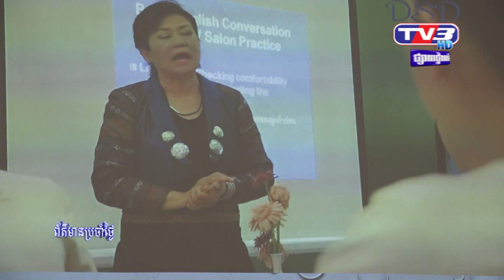ផលិតផល Willendrof ប្រទេសថៃ ចូលទីផ្សារកម្ពុជា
ក្រុមហ៊ុនWillendrof Cambodia និង Willendrof Thailand សហការចាប់ដៃគូជាមួយគ្នា នាំចូល ផលិតផល Willendrof ដែលជាម៉ាកល្បីមួយមកពីប្រទេសថៃ ចូលទីផ្សារកម្ពុជា
ក្រុមហ៊ុន Willendrof Cambodia និង Willendrof Thailand បានសហការចាប់ដៃគូជាមួយគ្នា នាំចូលផលិតផល Willendrof ដែលជាម៉ាកល្បីមួយ មកពីប្រទេសថៃ មានគុណភាពខ្ពស់ ដោយ ផ្តោតសំខាន់ គឺការគិតគូរពីសុខភាពជាចំបង តាមលក្ខណៈស្តង់ដារ ចូលមកកាន់ទីផ្សារ ប្រទេសកម្ពុជា ហើយត្រូវបានក្រុមហ៊ុនទាំងពីរប្រកាសជាផ្លូវការ ប្រាប់ដល់អ្នកចូលរួម ដែលជាអ្នកប្រកប អាជិវកម្មផ្នែក សាឡន លក់ផលិតផលតាមអនឡាញ ផ្សារទំនើប ដៃគូពាណិជ្ជកម្ម និងតំណាងចែកចាយផលិតផល គ្រឿងសំអាងនៅក្នុងរាជធានីភ្នំពេញ ដែលបានចូលរួមនៅក្នុងសិក្ខាសាលា និងការណែនាំផលិតផល Willendrof ដែលជាគ្រឿងសំអាងដ៏ល្បី ផលិតចេញពីរោងចក្រផ្ទាល់ នៅសណ្ឋាគារណាហ្គាវើល កាលពីរសៀលថ្ងៃទី០៣ ខែមេសា ម្សិលមិញនេះ។
អ្នកស្រី អ៊ឺង គឹមឆែ អគ្គនាយិកាក្រុមហ៊ុន WillenDrof Cambodia បានបញ្ជាក់ថា ក្រុមហ៊ុន របស់លោកស្រី ទទួលបានសិទ្ធផ្តាច់មុខ ពីរោងចក្រ និង ក្រុមហ៊ុន Willendrof Thailandក្នុង ការនាំចូល និងចែកចាយផលិតផលគ្រឿងសំអាង និងផលិតផលស្បារក្សាសុខភាព ម៉ាកសញ្ញា Willendrof ដែលមានជាង១០ប្រភេទ រួមនិង ការហ្វេសុខភាព Whey Coffee គ្មានជាតិស្ក១០០% ដែលអ្ន មានបញ្ហា ទឹកនោមផ្អែមអាចទទួលទានបាន,ផលិតផល សាប៊ូបោកគក់ប្រភេទម្ស៉ៅ ម៉ាក Lemoon និង សាប៊ូ បោកគក់ប្រភេទទឹក ម៉ាក K-Pride ចំណុះ៤លីត្រ និង១លីត្រ ដែលជាសាប៊ូបោកគក់ប្រើបានទាំង ការបោកដៃ និងម៉ាស៊ីន មានគុណភាពខ្ពស់លេខ១ នៅក្នុងប្រទេសថៃ។
បើតាមការអះអាង របស់អ្នកស្រី អ៊ឹង គឹមឆែ ផលិតផល WillenDrof បានផ្ទុះខ្លាំងនៅក្នុងប្រទេស វៀតណាម ដោយមានតម្រូវការអ្នកប្រើប្រាស់ច្រើនជាងគេបំផុត ក្នុងចំណោមប្រទេស  ជាច្រើន ដែល WillenDrof មានវត្តមាន ដូចជា ប្រទេសឥណ្ឌូនេស៊ី ម៉ាឡេស៊ី សិង្ហបុរី ហើយពេលនេះ Willence Drof ក៏បានចូលមកកាន់ទីផ្សារកម្ពុជា ដើម្បីធ្វើការប្រកួតប្រជែងផងដែរ។ លោកស្រីថា ផលិតផល Willence Drof គឺមានរោងចក្រផ្ទាល់នៅប្រទេសថៃតែម្តង ដែលទទួលបានជោគជ័យរយៈពេល១០ឆ្នាំមកហើយ ព្រោះផលិតផលនេះ មានគុណភាពល្អ កម្រិតស្តង់ដារ និងមានការទទួលស្គាល់ពី ក្រសួងចំណីអាហារ និងក្រសួងសុខភាព របស់ប្រទេសថៃ ហើយរំពឹងថា ផលិតផលថ្មីនេះ និងទទួលបានការគាំទ្រ នៅទីផ្សារកម្ពុជា។
ចំណែក លោក ថាណាកន ប៊ុនជីវិត នាយករោងចក្រ Willence Drof thailand ក៏បានថ្លែងផងដែរ ថា WillenDrof thailand មានវត្តមាន១០ឆ្នាំមកហើយ នៅក្នុងប្រទេសថៃ ហើយមុនមកដល់ ប្រទេសកម្ពុជា ផលិតផលនេះ បានចរាចរណ៍នៅក្នុងប្រទេសចំនួន១០ នៅក្នុងតំបន់អាស៊ី ក៏ដូចជា នៅប្រទេសខ្លះក្នុងតំបន់អឺរ៉ុប និងប្រទេសក្នុងតំបន់អាហ្វ្រិចខាងត្បូង។
បើតាម លោក ថាណាកន ប៊ុនជីវិត ផលិតផល WillenDrof ផ្តោតសំខាន់ ទាក់ទងជាមួយគ្រឿង Spaសុខភាព  គ្រឿងសម្អាង ថែរក្សាស្បែកទូទៅ និងរួមមានផលិតផល ជាគ្រឿងឧបភោប បរិភោគហើយ ចំណុចសំខាន់មួយទៀត Willen Drof ក៏មានលក់ជាប្រេន Spa ដោយមានការរៀបចំ ជាសិតរួចស្រេច តែម្តង។  លោកបានបន្ថែមថា អ្វីដែលលោកសម្លឹងឃើញមុនគេ គឺលោកចង់បើកជាសាលាបណ្តុះបណ្តាល លើមុខជំនាញស្បា (Spa) ដើម្បីចែកជូនដល់ប្រជាជនកម្ពុជា នូវជំនាញមួយនេះ អោយចេះយ៉ាងពិត ប្រាកដហើយសិស្សដែលសិក្សាចប់ លោកក៏មានគម្រោងបញ្ជូន ទៅកាន់ក្រៅប្រទេស ជាពិសេសប្រទេស ប៉ែកអ៊ឺរ៉ុបជាមួយចំណូលយ៉ាងសមរម្យផងដែរ។ លោក ប៊ុន ជិវិតថ្លែងរឿងនេះ ដោយសារតែ យល់ឃើញថា កម្ពុជាបច្ចុប្បន្ន កំពុងតែមានការរីកចម្រើន យ៉ាងច្រើន ជាមួយសណង់ខុនដូរ ក៏ដូចជា សណ្ឋាគារនានា ដែលវិស័យទាំងនេះ គឺពាក់ព័ន្ធ ជាមួយផលិតផល Spa របស់យើងតែម្តង៕